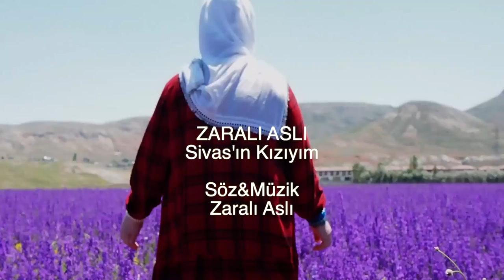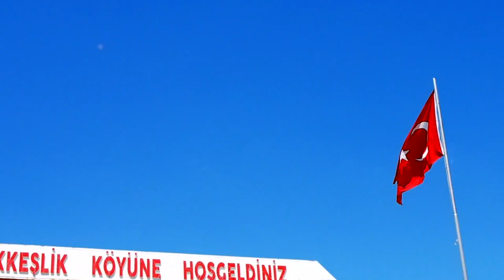SİVASIN KIZIYIM söz\müzik ZARALI ASLI 2021 yeni KLİP EFSANE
SİVASIN KIZIYIM